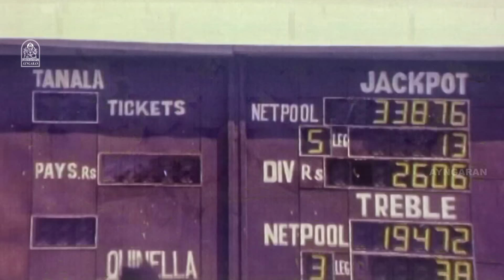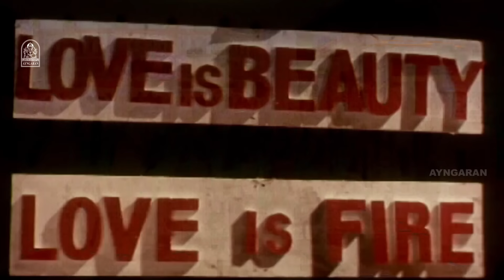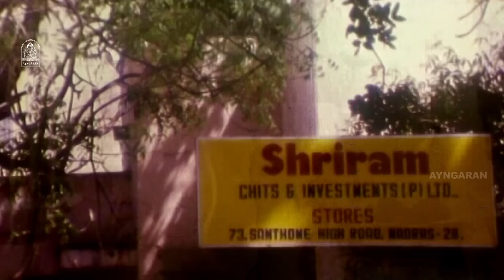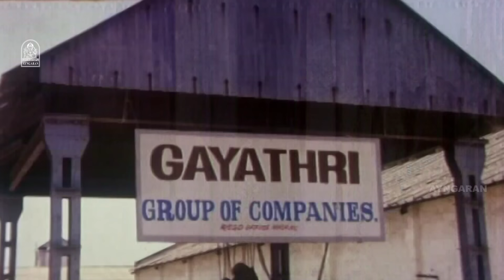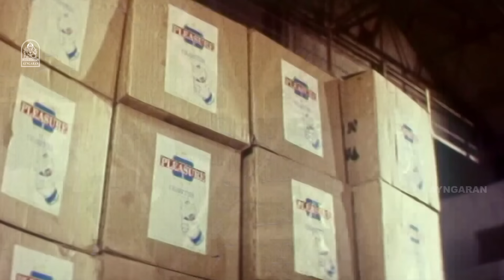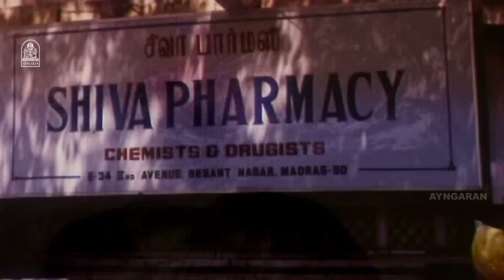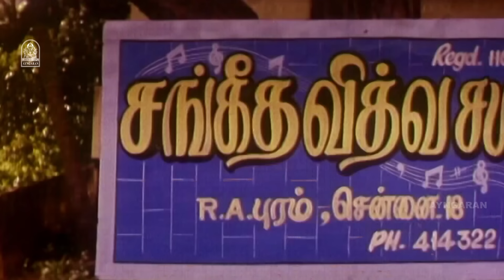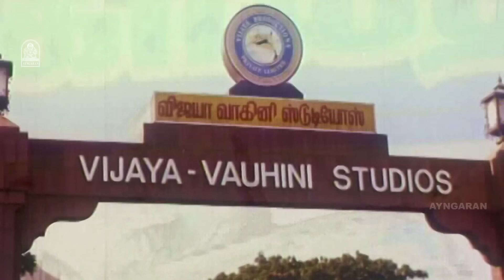Nandhavana Theru HD Full Movie | நந்தவன தேரு | Karthik |Srinidhi| Manorama |Vivek| Vadivelu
ayngaran- Watch Nandhavana Theru HD Full Movie Nandhavana Theru is a 1995 Indian Tamil-language drama film, Directed by R. V. Udayakumar and Produced by T. Siva and A. Selvaraj. The film stars Karthik and Srinidhi in the lead roles with manorama, vadivelu, vivek in the Supporting roles. The Sound Track and Music Was Composed by Ilaiyaraaja .

Synopsis:-

Seenu, an orphan and a thief, forms a bond with a wrongly convicted man in the prison and decides to unite him with his niece.
Little does he know his life is going to change forever.

Movie Credits:-

Produced by :
T. Siva
A. Selvaraj

Starring
Karthik
Srinidhi
Manorama
Vivek
Vadivelu

Cinematography by : R. Ganesh

Edited by : B. S. Nagaraj

Production  Company

Amma Creations